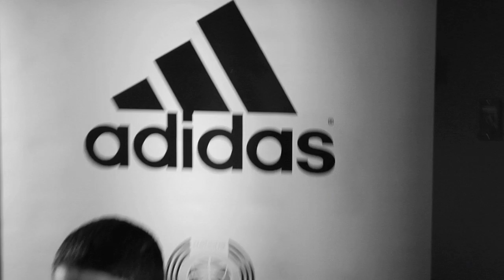Nick Johnson- adidas Nations 2010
Nick Johnson is interviewed at the 2010 adidas Nations camp. adidas Nations is the leading global grassroots basketball program involving the world's top players from Africa, Asia Pacific, Canada, China, Europe, Latin America and the United States.